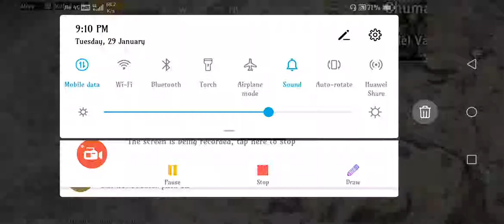PUBG MOBILE 2019 | ĐCツCLAN | MIRAMAR GAMEPLAY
My Gaming Specs :

Brand : Honor
Model : Honor Play
Chipset : Hisilicon Kirin 970 (10 nm)
CPU : Octa-core (4x2.4 GHz Cortex-A73 & 4x1.8 GHz Cortex-A53)
GPU : Mali-G72 MP12 (GPU TURBO)
Internal : 64 GB ROM / 6 GB RAM
Headphone : Cosmic Byte GS410

InGame Username : ĐCツNinja
Clan Name : ĐàŔkツCÀMPER
Level : 59
Asia Server Rank : Diamond I
Europe Server Rank : Platinum I

InGame Graphics :
Graphics : HDR
Frame Rate : Ultra
Sensitivity : Medium

Icon & And Never Miss Out On Any Of My Uploads